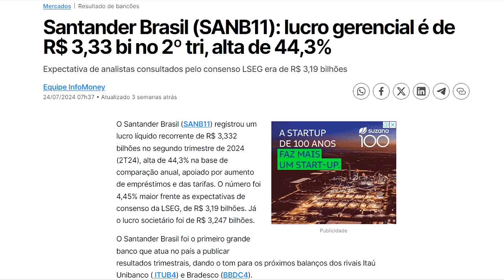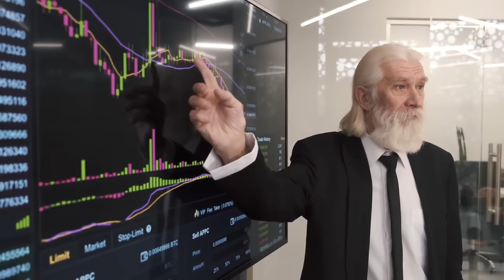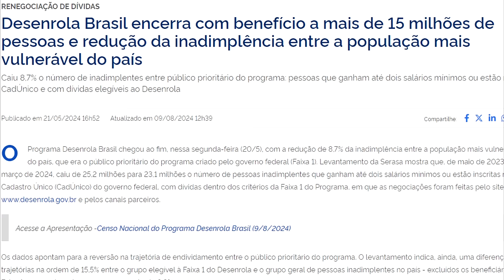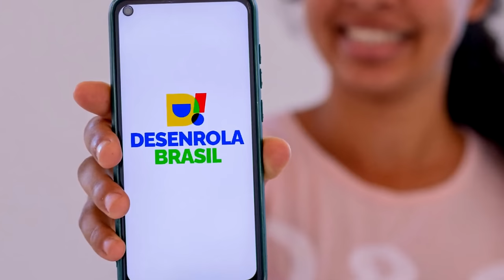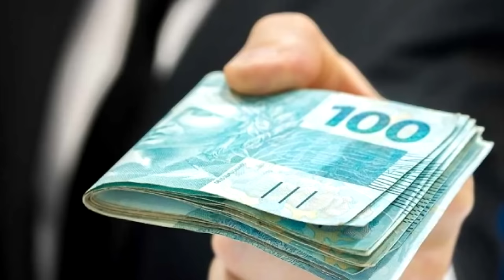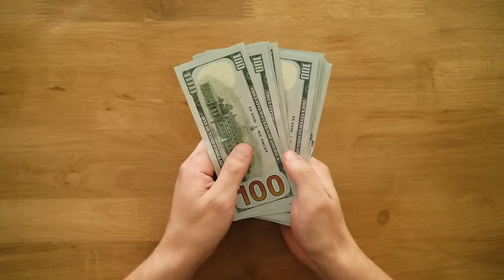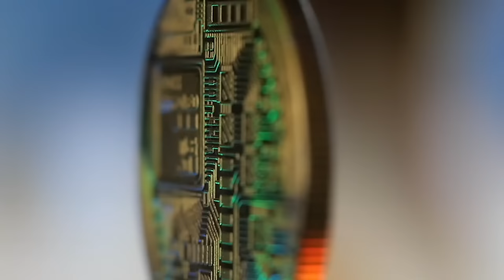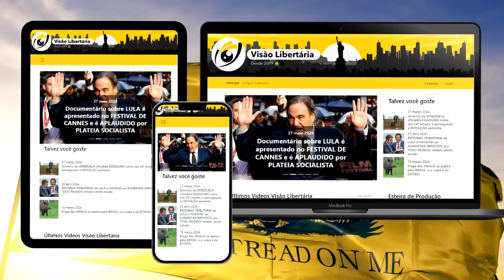BANCOS têm LUCRO RECORDE no segundo trimestre: o que EXPLICA isso?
Ajude o canal:

16vmNcrA4Mvf7CaRLirAmpnjz1ZH3bWNkQ (Bitcoin)